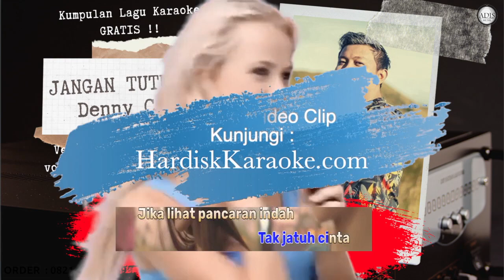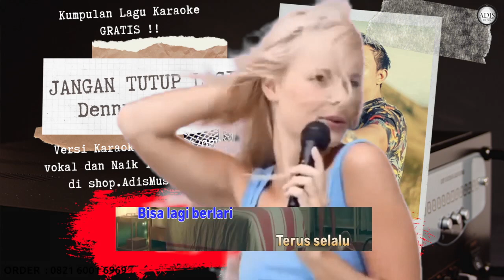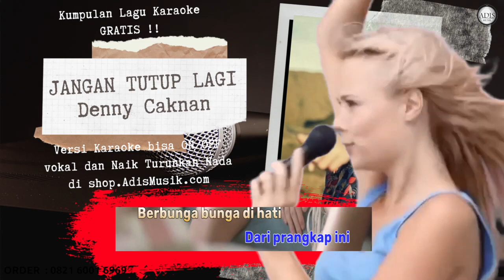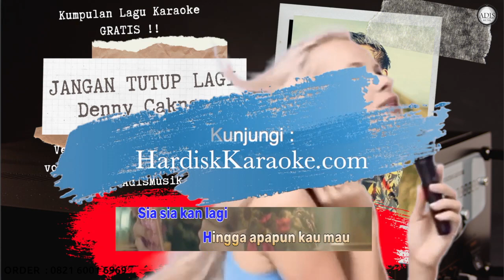JANGAN TUTUP LAGI - DENNY CAKNAN Karaoke Tanpa Vokal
denny caknan feat. ndarboy genk mendung tanpo udan lirik